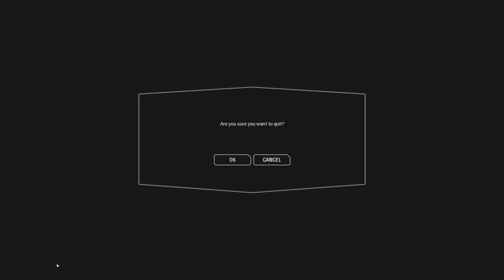c220 crait empty lobby crait victory whyismyheadbig 2019 07 27 00 40